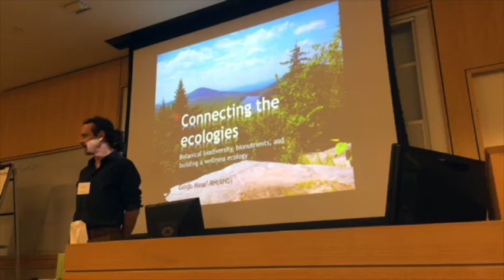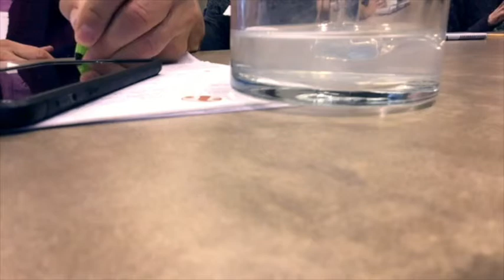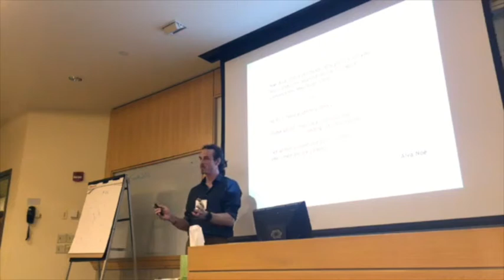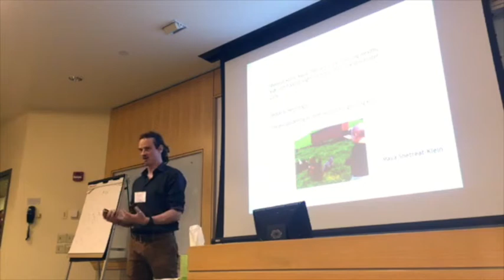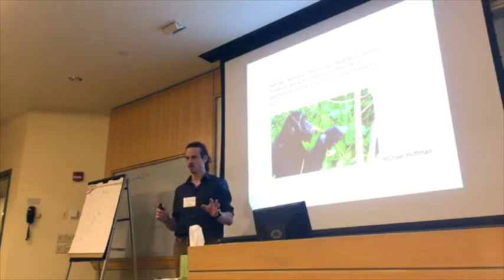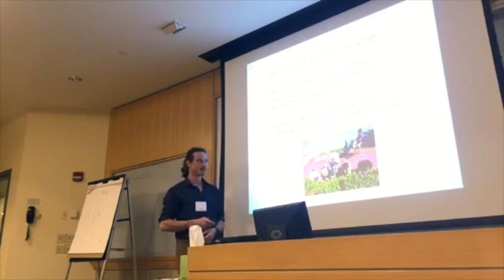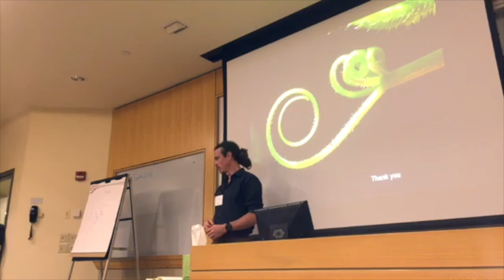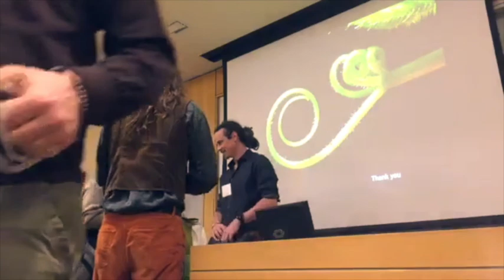Guido Masé -- Connecting the Ecologies: How to harness links between the world inside and around us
Traditional cultures place a strong emphasis on nurturing the inspired spirit. In this workshop we will learn that our consciousness is not limited to our mind, or brain, but is present throughout our physiology - and may extend beyond it, as well! We will explore the links between food, microbiome, and mood, touching on how our phytonutrient-poor diets are both a symptom and cause of spirit sickness. Learn how our genetic blueprint functions as an antenna for eco-hormones, and the unfolding of our DNA – in relation to mood, inflammation, energy, and more – is intimately tied to the signals it receives from the surrounding ecology. Throughout, we will look at practical techniques involving design, medicinal plants, and simple rituals to mindfully make use of these insights to bring a greater level of connection, and thereby creative inspiration, to our lives and communities.